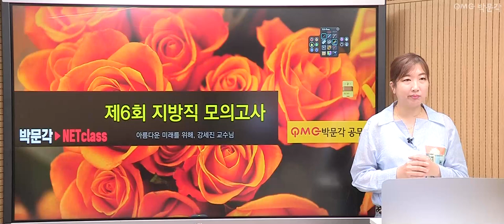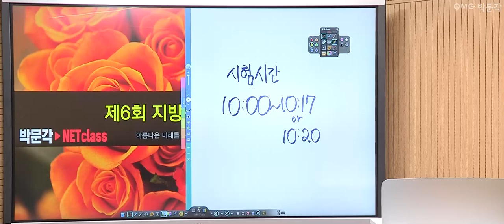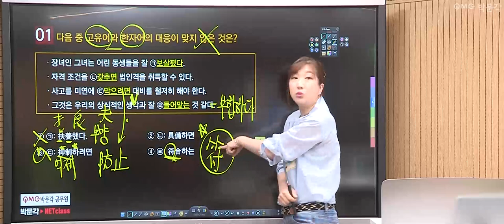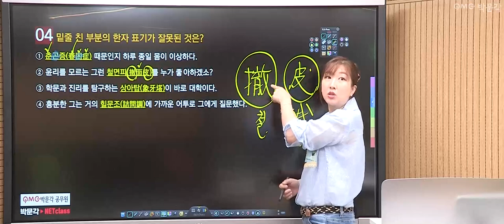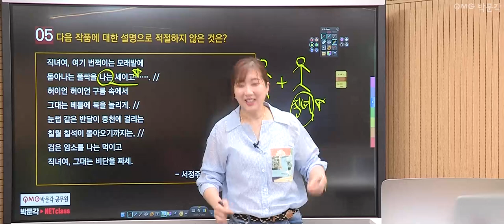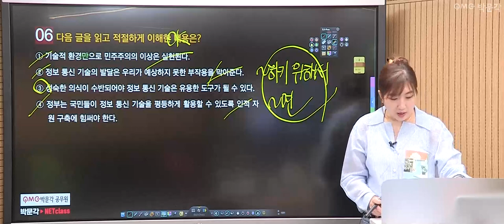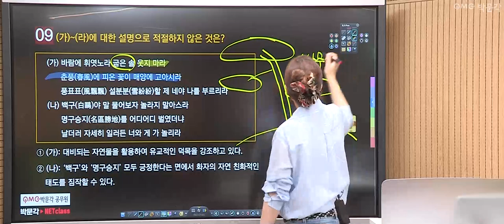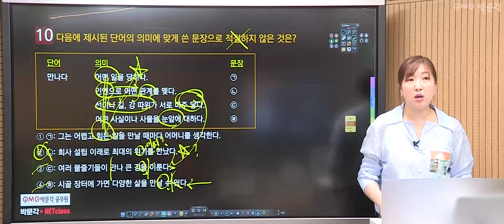[공무원국어] 찍기특강 140제 11회 | 공무원시험 준비하는 공시생들을 위한 공무원무료특강 | 강세진 국어 | 박문각공무원